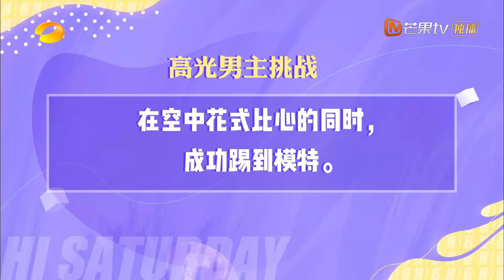【抢先看】 秦霄贤展示帅气飞踢空中比心！连小漾都忍不住为他爆灯！《你好，星期六》Hello,Saturday丨MangoTV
你好星期六，精彩看不够！下载芒果TV国际APP ，更多爆款内容第一时间抢先看，精彩配音、多语言字幕等你来pick！PC用户可登陆芒果TV国际官网
或【加入会员】 ，2022年1月1日起每周六晚《你好，星期六》会员抢先看正片！非会员每周一晚20:00YouTube芒果TV官方频道首播！请跟我们一起，青春接力！